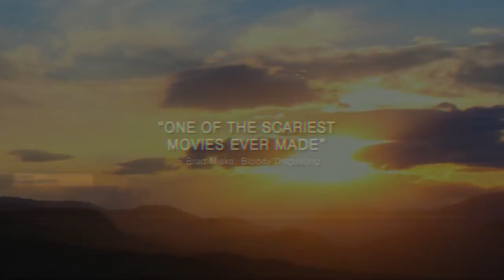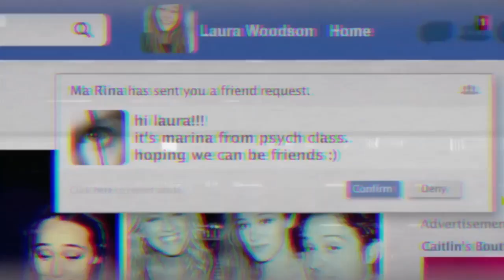O pior do terror e suspense em 2016 | Filmes Encontrados